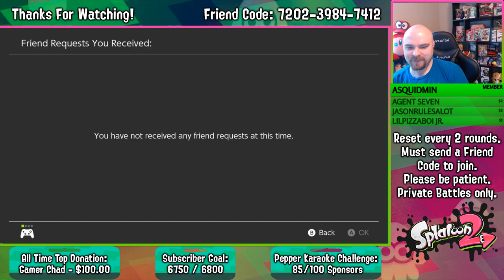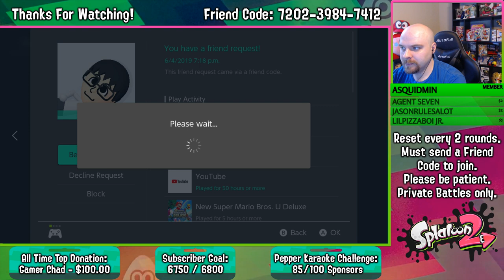Splatoon 2 - Private Battles with Viewers + AlphaStar716 + aSquidMin + koramora - Live!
Today we're back with some Splatoon 2 Private Battles with Viewers! However, this time we'll be joined by some awesome special guests:

AlphaStar716

aSquidMin

koramora

This will also be a multi-stream!

If you're a fan of Splatoon 2 on the Nintendo Switch or just Splatoon in general though, then be sure to hit that Subscribe button, stick around, and prepare to have some fun!

Booyah!

***Keep Things Family Friendly In The Chat***

**No Harassing Other Viewers**

Come and join our wonderful family-friendly community and feel free to say "hello" in the chat!

If you'd like to help out the channel further, consider sponsoring!

Just click on this link and hit the "Join" button! It's $4.99 per month and goes a long way! PLUS, you get some fantastic perks such as access to emojis, Discord perks, off-stream gaming opportunities, and a $20 gift card giveaway for every +5 sponsors!

We also have merch now! Show you're support and love for That Bald Gamer by rocking some shirts...or something! :P

Yet, above all else, thank you so much for your time and for watching! it truly means the world to me!